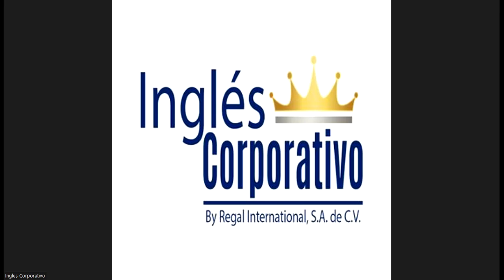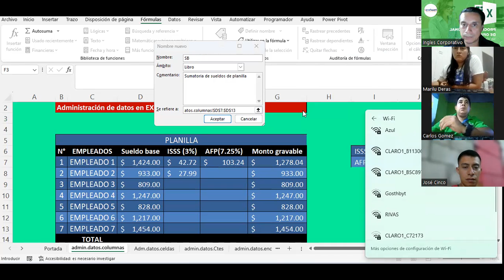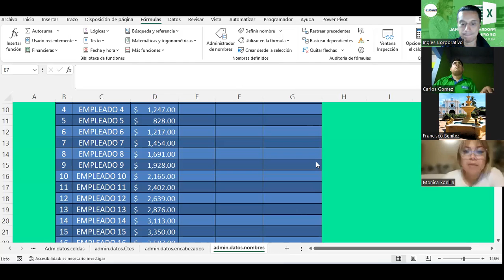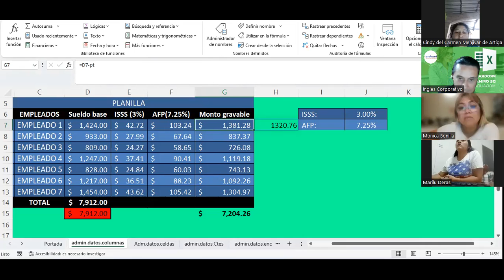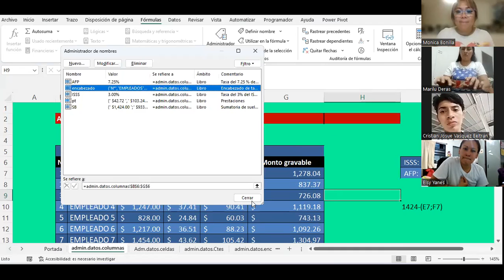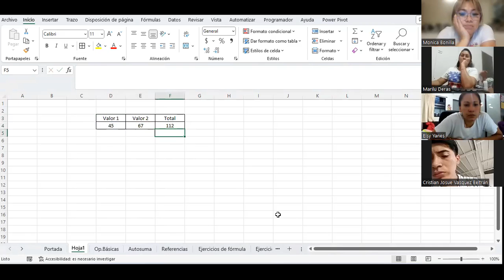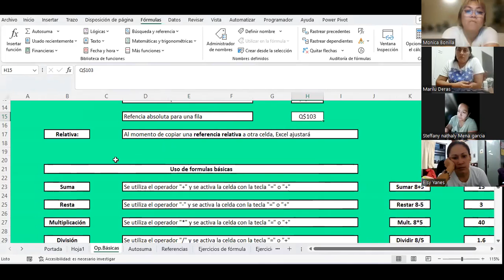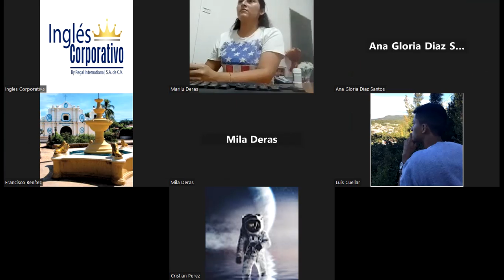Sesión09-20-09-23-IC29811-0017-2023-Guardado-Administrador de nombres